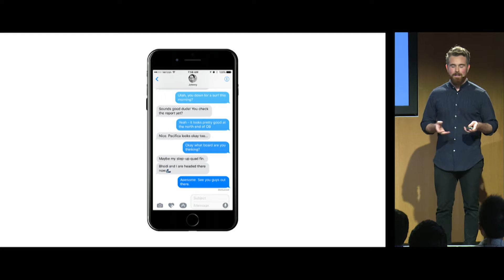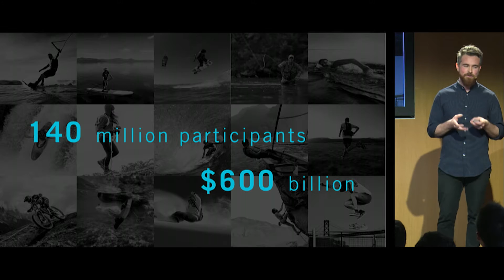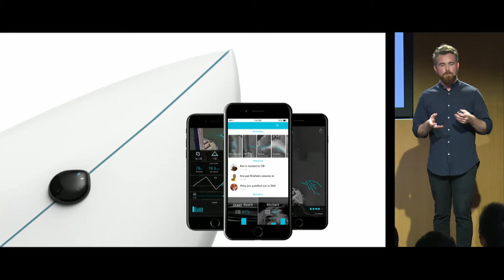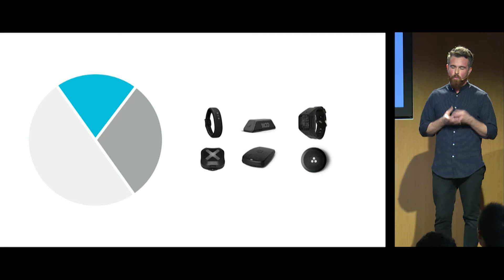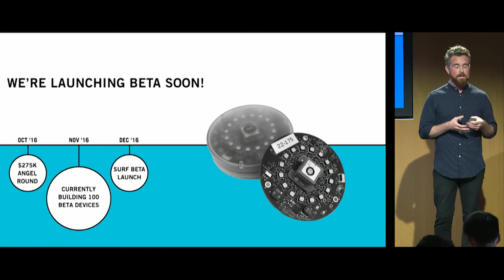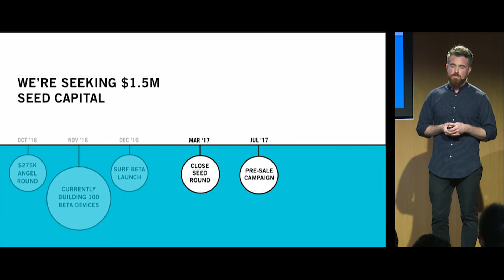Demo Day 7: Flo Labs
Flo Labs created a connected device and mobile app for surfers to streamline every session with curated information and reports.